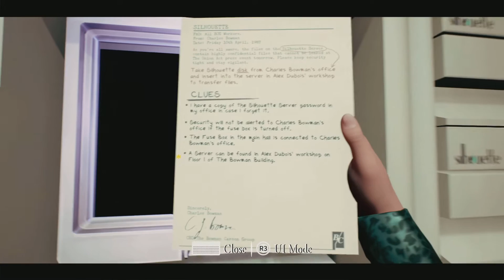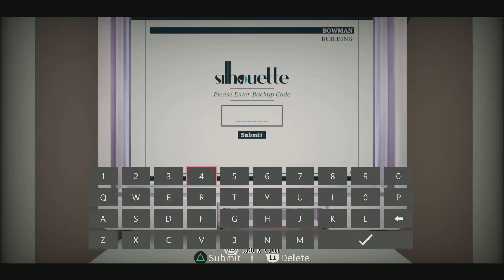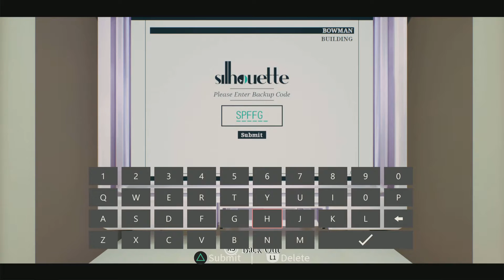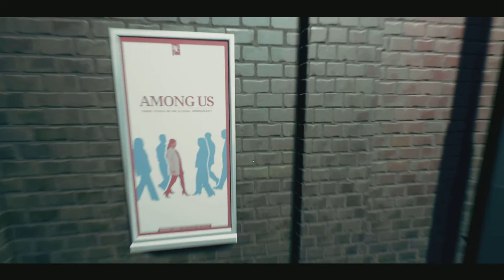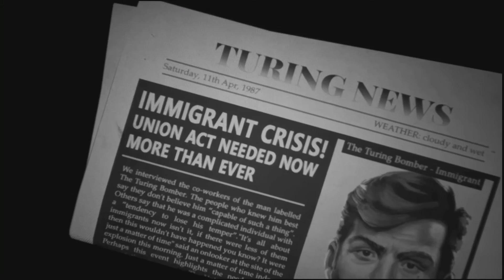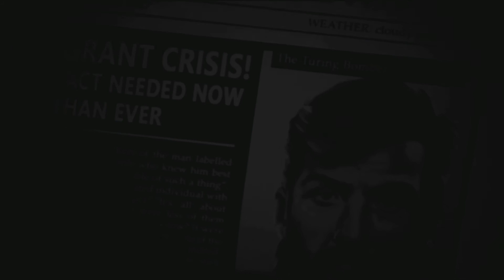The Occupation: Alex Dubois & Charles Bowmen -- Don't Break Character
The Occupation Chapter 1 Playthrough with Commentary on PlayStation 5

Unraveling the mystery of Charles Bowmen, Alex Dubois, and many other characters. Political mystery, intrigue, and espionage in this slow-paced yet still thrilling first person adventure.